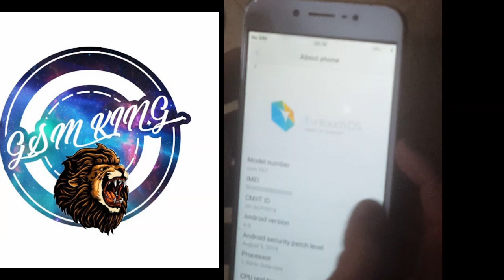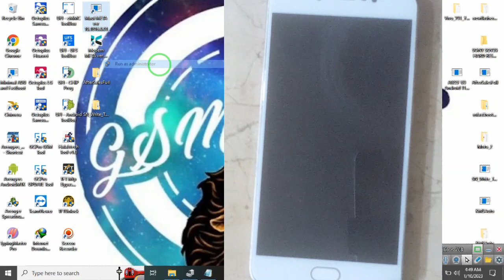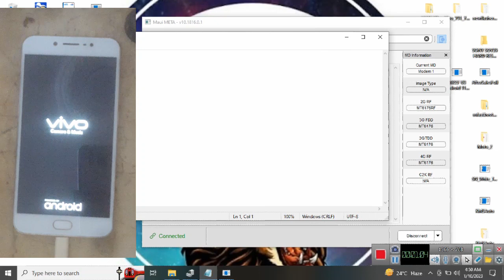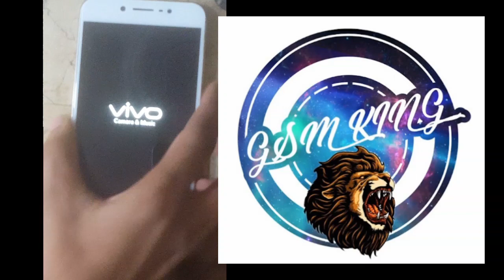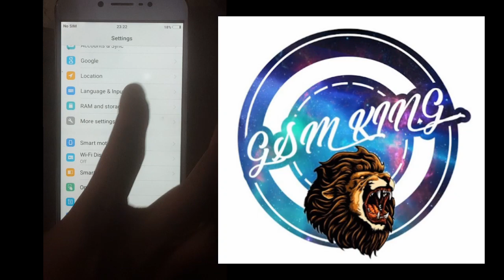Repair imei Vivo v67 (Blocked imei) No Service Emergency Call Fix Done vivov67 imeirepair​